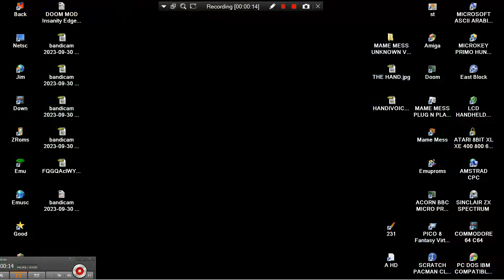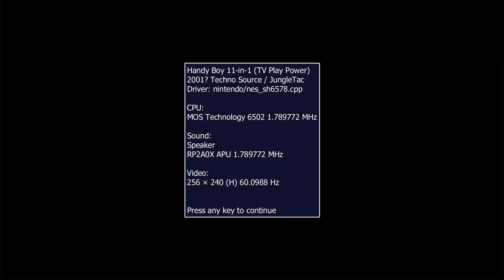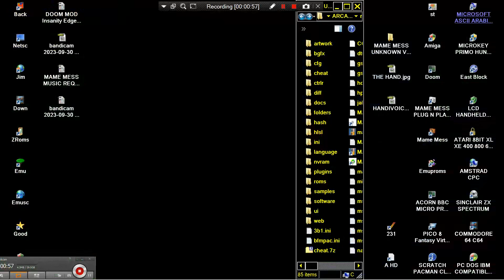MAME MESS MUSIC REQUEST @ilkaastu8460 & ATTRACT MODE HANDY BOY 11 IN 1 TV PLAY POWER 2001 TECHNO SOU